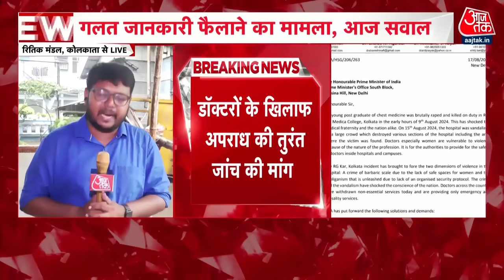Kolkata Rape Latest News:पुलिस ने BJP नेता लॉकेट चटर्जी और आरजी कर के दो डॉक्टरों को जारी किया नोटिस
कोलकाता पुलिस ने दो बड़े डॉक्टरों और एक बीजेपी नेता लॉकेट चटर्जी को समन भेजा है। कोलकाता पुलिस ने उन्हे मुख्यालय में हाजिर होने कहा है। डॉक्टरों के नाम हैं डॉ कुणाल सरकार और डॉ सुवर्णा गोस्वामी । पुलिस ने आज दोपहर 3 बजे तक तीनों को बुलाया है। पुलिस ने दो अलग-अलग मामले दर्ज किए हैं। इनमें से पहला है- गलत जानकारी फैलाना औ और दूसरे पीड़ित की पहचान जाहिर करना। डॉक्टरों को गलत जानकारी फैलाने के मामले में नोटिस है। लॉकेट चटर्जी को पीड़ित की पहचान जाहिर करने के मामले में नोटिस है.